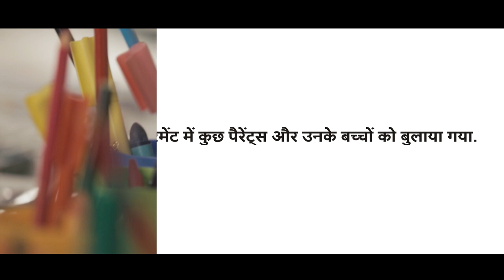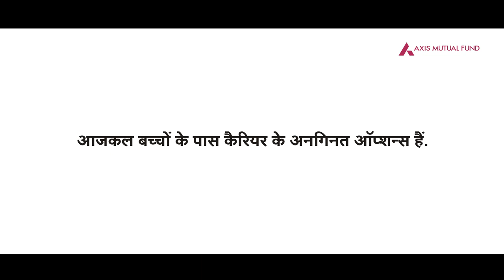Do Your Homework - Hindi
A simple experiment which got parents to appreciate their children's dreams better and at the same time helped them realise that children do indeed have multiple career options today.
And one key take-away - whatever dream career children might pursue in the future, parents need to be prepared to help them realise it. And for that, parents need to do a little bit of homework.